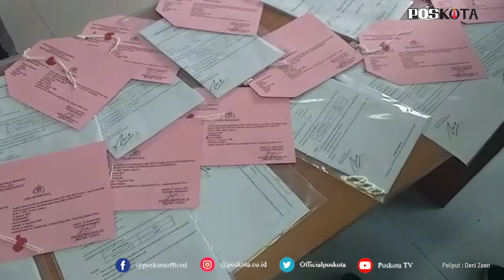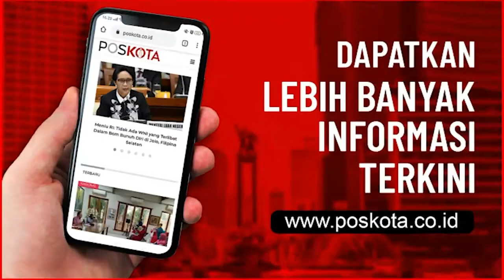PELAKU PEMALSU SURAT TES SWAB DITANGKAP POLRES JAKARTA PUSAT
Tersangka AA (31), yang merupakan pramuniaga toko pakaian, ditangkap di rumahnya di kawasan Cipayung, Jakarta Timur.

Tak hanya itu, petugas juga mengamankan sejumlah barang bukti Hp, kartu ATM, dan belasan lembar surat keterangan hasil rapid tes antigen palsu.